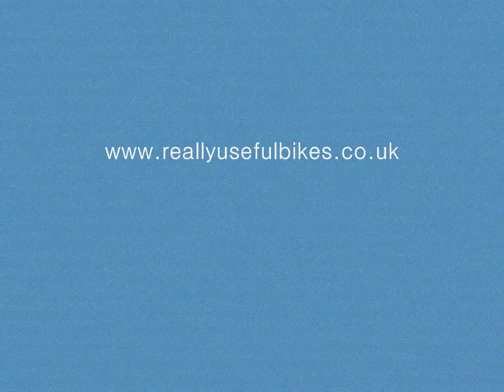The Gazelle Cabby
The cabby is designed from the start for kids, its great for other things too, but this is designed to take newborns in the maxi cosi to 6 year olds...evern both at the same time. Its easy to ride, and whilst not as bikey as the bakfiets.NL it is arguably more ssuited to kid transportation. With a foldable rain cover to..its a great way to get your kids about.